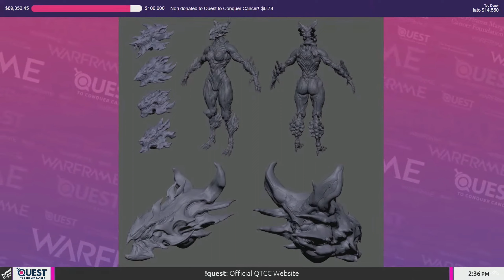Devstream 165 WARFRAME Highlights, Voruna, DUVIRI Verschoben, Skins uvm. [2022]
Warframe Devstream 165 kurz und knapp zusammen gefasst :) Das Duviri Update wird verschoben! Varuna und jede menge Skins!

Schau doch mal auf Discord vorbei :)